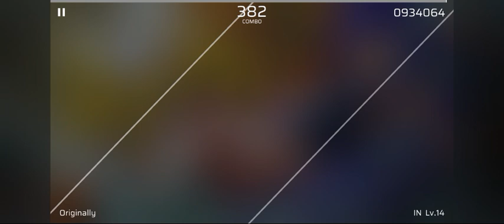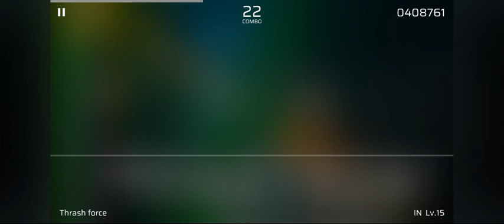Phigros // Originally and Thrash forse - Ummm forSe its force yk